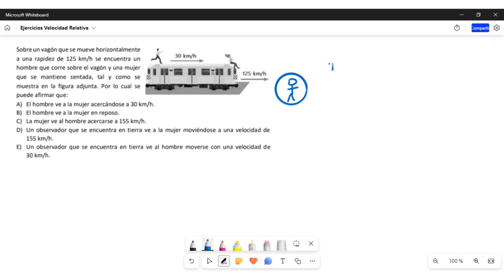Velocidad Relativa: Conceptos, Ecuaciones y Problemas Resueltos | Guía de ingreso a ESPOL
¡Bienvenidos a mi canal! En este video, exploraremos el fascinante mundo de la velocidad relativa, explicando sus conceptos fundamentales y ecuaciones de una manera clara y sencilla. Además, resolveremos problemas conceptuales y ejercicios de exámenes anteriores utilizados para ingresar a la ESPOL, la Escuela Superior Politécnica del Litoral.

Si estás preparándote para el proceso de admisión a la ESPOL o simplemente deseas mejorar tu comprensión de la velocidad relativa, este video es perfecto para ti. A lo largo del contenido, encontrarás ejemplos prácticos y consejos útiles que te ayudarán a dominar este tema.

¡Espero que encuentres esta guía útil y que te acompañe en tu camino hacia el éxito académico! ¡Vamos a sumergirnos en el fascinante mundo de la velocidad relativa!